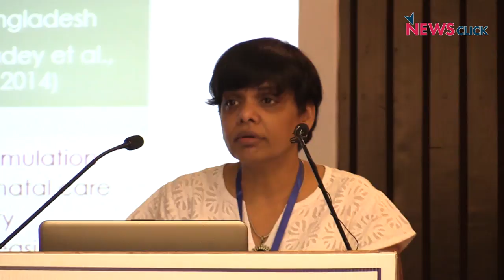Day 2. Dr. Suneetha Kadiyala ( Plenary 2)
Dr. Suneetha Kadiyala Speaks on Taking Action Against Malnutrition: What is Thought to Work.

International Conference on Critical Public Health Consequences of the Double Burden of Malnutrition and the Changing Food Environment in South and South East Asia was held at India International Centre, New Delhi between 28-30 March, 2018.

The conference raised and debated important issues that underlie the high levels of malnutrition and the technical, social and programmatic aspects of double burden in the world ( with a focus on South and Southeast Asia.